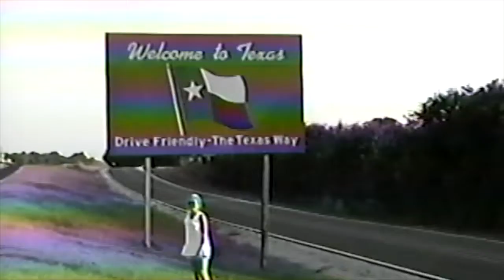Cecilia Bronk visit to Oklahoma & Texas 1995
Cecilia Bronk visit to Oklahoma & Texas - 1995 with GDR